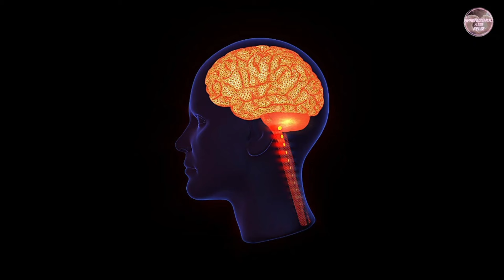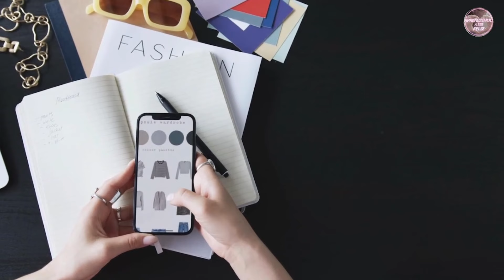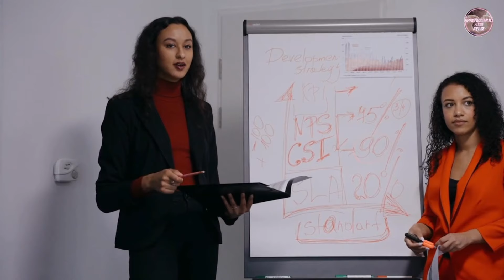💖😀Descifra tu Mente, claves para Conocerte y Mejorar tu Vida/ Dra. Marian Rojas Estapé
En este video, la reconocida Dra. Marian Rojas Estapé nos sumerge en el fascinante mundo de la mente humana, compartiendo valiosas CLAVES para CONOCERNOS MEJOR y mejorar NUESSTRAS VIDAS.

A través de su amplio conocimiento en psiquiatría y su experiencia clínica, la Dra. Rojas Estapé nos guía en un apasionante viaje de autodescubrimiento, revelando los secretos detrás de nuestros pensamientos, emociones y comportamientos.

A lo largo de la charla, la Dra. Rojas Estapé nos ayuda a identificar los patrones y creencias limitantes que nos impiden alcanzar nuestro máximo potencial. Nos enseña técnicas para gestionar el estrés, fortalecer nuestra autoestima y cultivar relaciones sanas y positivas. Además, nos brinda herramientas prácticas y sencillas para desarrollar la resiliencia emocional y fomentar la felicidad en nuestras vidas.

Con un lenguaje claro y ameno, la Dra. Rojas Estapé nos muestra cómo podemos tomar las riendas de nuestra mente y transformar nuestros pensamientos en aliados poderosos. A través de ejemplos reales y casos clínicos, nos muestra que todos tenemos el potencial para superar obstáculos, desarrollar una mentalidad positiva y construir la vida que deseamos.

No te pierdas esta oportunidad de descifrar tu mente y aprender a mejorar tu vida de la mano de una de las voces más influyentes en el ámbito de la psicología.
Únete a la Dra. Marian Rojas Estapé en este revelador video y comienza a transformar tu mundo interior para alcanzar la felicidad y el bienestar que mereces.

Aprendiendo a ser Feliz es un canal que nace con la sana intención de divulgar charlas, conferencias y consejos de En este video, la reconocida Dra. Marian Rojas Estapé nos sumerge en el fascinante mundo de la mente humana, compartiendo valiosas claves para conocernos mejor y mejorar nuestras vidas. A través de su amplio conocimiento en psiquiatría y su experiencia clínica, la Dra. Rojas Estapé nos guía en un apasionante viaje de autodescubrimiento, revelando los secretos detrás de nuestros pensamientos, emociones y comportamientos.

No te pierdas esta oportunidad de descifrar tu mente y aprender a mejorar tu vida de la mano de una de las voces más influyentes en el ámbito de la psicología. Únete a la Dra. Marian Rojas Estapé en este revelador video y comienza a transformar tu mundo interior para alcanzar la felicidad y el bienestar que mereces. de como satisfacer la gran necesidad que tiene la humanidad de lograr una Felicidad Auténtica y Verdadera.